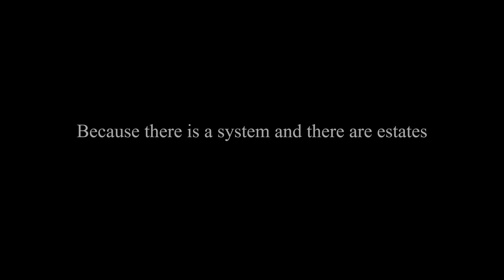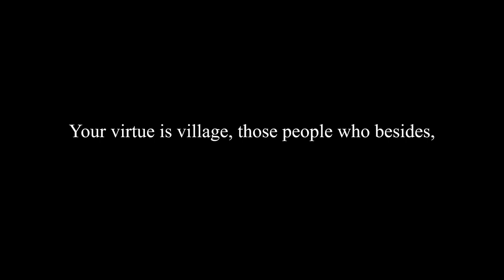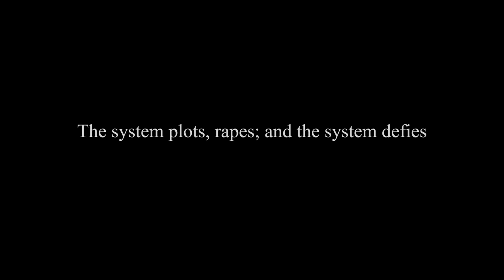On Rape: A poem by Chandu Lal Chandrakar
On Rape In Indian Context
On Rape

No one rapes in India, because there is a system and there are estates
No one rapes caste, because *Patil, Modi and President Kovind are safe
No one rapes women, because on or off screen they usually do celebrate
Non one rapes police, parliamentarians, and officers; but a commoner
They rape together those who are insignificant like you, hers, and me
Who choose the leaders, respect the professors, submit to officers with trust,
For safety and dignity.
They rape in close corners of the system of governance, and media fraternity,
Because in India rape is small, smaller is gang-rape, and murder is honorary!
They never rape caste, but they always rape me, you, your character, and my virtue,
The screams so made though wide spread, they come intentionally to make it untrue
Your virtue is village, those people who besides, in hours of crisis only they would unite
The system plots, rapes; and the system defies because no one rapes Kovind, to be polite!

15TH August, 2020
For my daughter India
Chandu Lal Chandrakar
*The mentioned names of the dignitaries are serving the purpose of epithets only, showing that irrespective of the identities and caste they have, they are safe because it is the power that determines safety in India and therefore those who are powerful in India should practice linkages with the ordinary people. This would certainly diminish the menace of rape in India. Personally, I have a lot of respect for the former Presidents of India Patil Mam and Kovind Sir; and the prime-minister Modi Ji. Wish you all good health and safe life! Hope you could also wish and help people live safely!